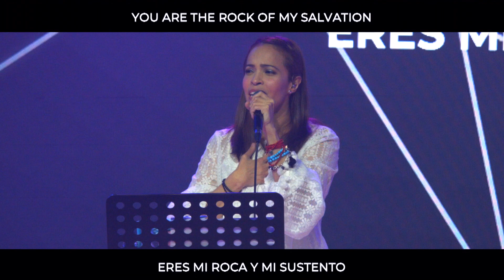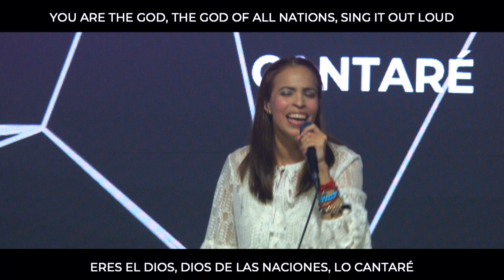CCI Praise - Que el mundo Escuche